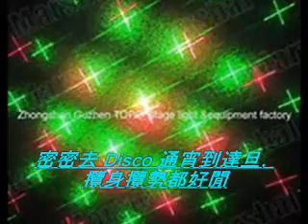老方老歌集 尖沙咀Susie (重唱)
我唱這首許冠傑的"尖沙咀Susie"是因為温哥華網友(Thomas Wong) 君希望我唱一些亞Sam的歌, 他自1969年時就是亞Sam的歌迷！其實我也是他的歌迷, 他唱了很多經典金曲, 中英文皆有, 雖然廣東歌是有点兒通俗, 但很寫實和有些歌是很有哲理和鼓勵性, 所以亞Sam的歌是歷久常新, 很受大衆的歡迎！

原唱者:  許冠傑
作曲:     許冠傑
作詞:     黎彼得